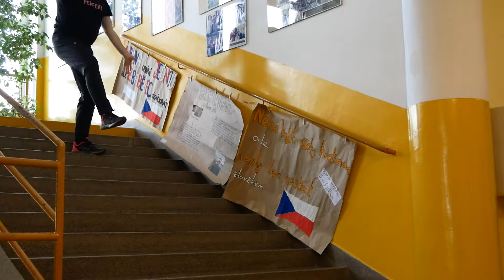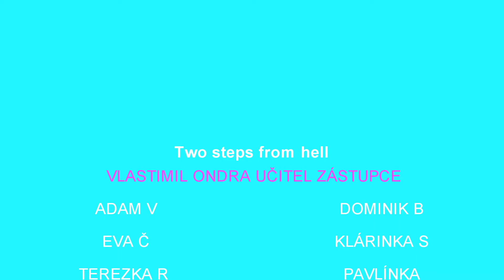ROMANTICKÉ SCHODY | EVA ČAPLOVIČOVÁ | fkzšb 2022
Filmové cvičeníčko pro žáky I. stupně ZŠ Bánov, členy Filmového kroužku ZŠ Bánov.